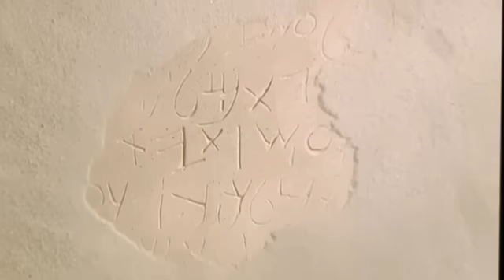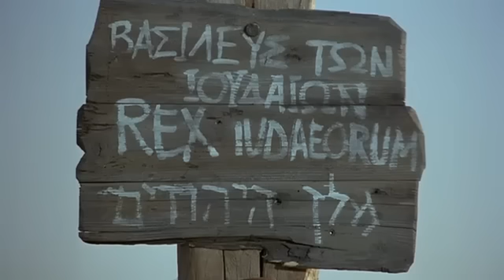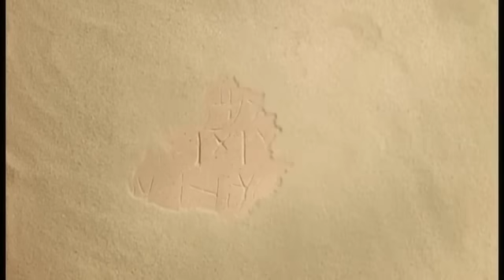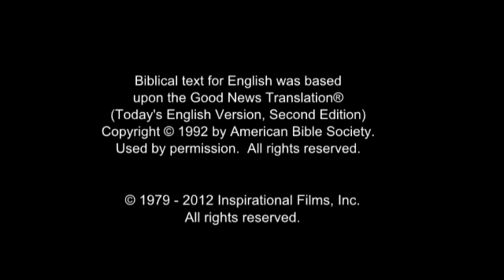«Иисус» — экранизация Евангелия от Луки